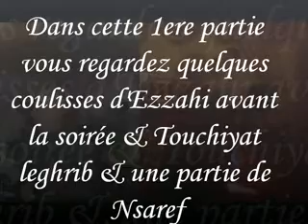Video Amar ezzahi à 9li3a 15/07/2011 (coulisses & touchiyat el ghrib)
Video du  maestro Amar ezzahi à 9li3a le 15/07/2011: Dans cette 1ere partie vous regardez:
1/ Quelques coulisse d'ezzahi avant la soirée
2/ Touchiyate leghrib
3/ la 1ere partie de nsaref